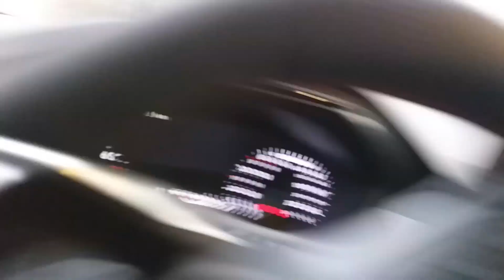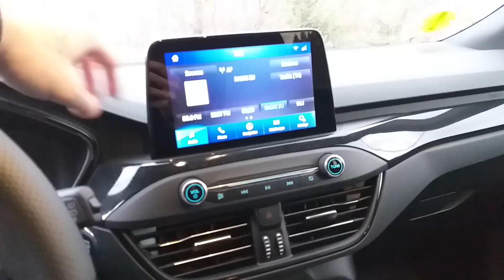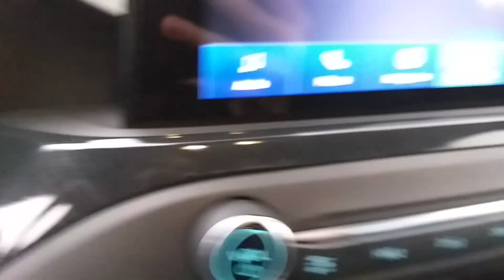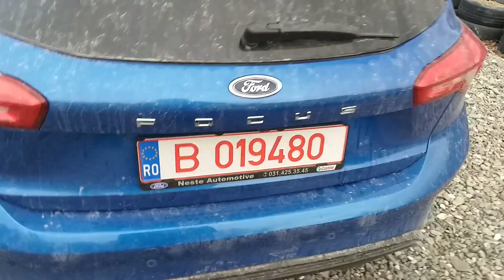V Log? Cred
Hai salut, ce mai faci? =)))